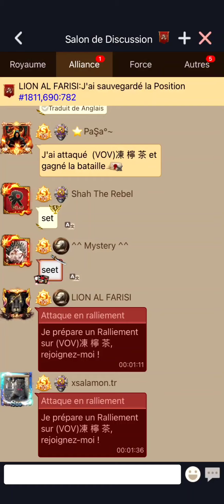Domination event free for all